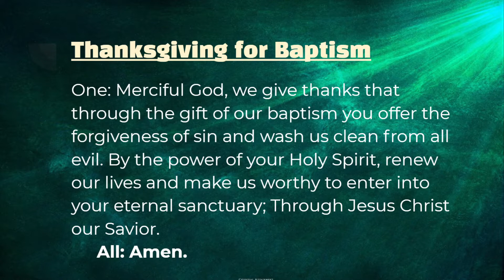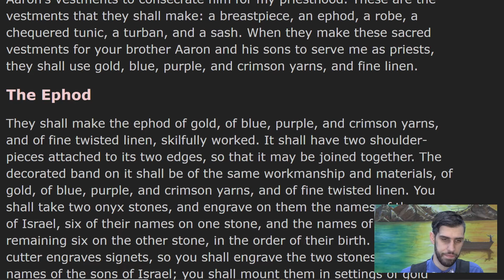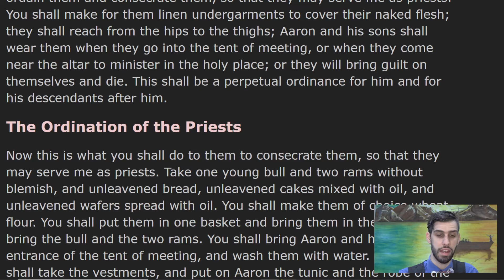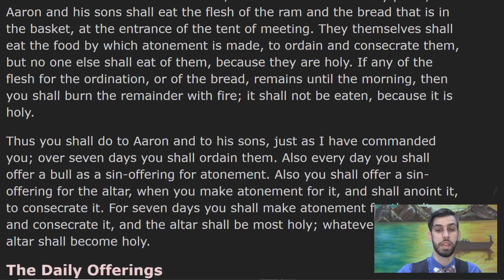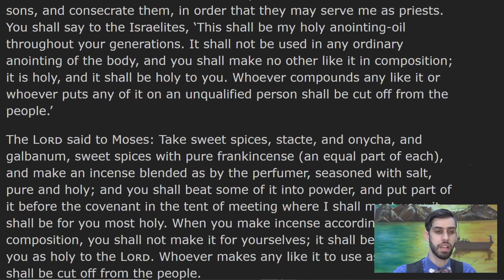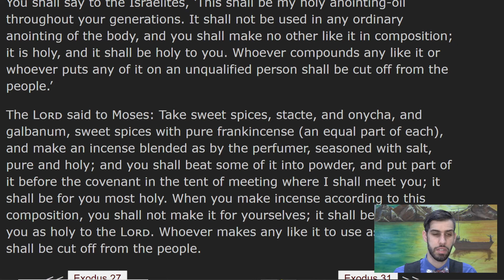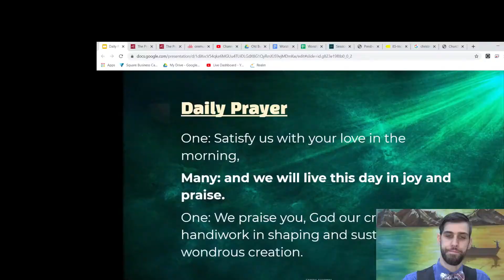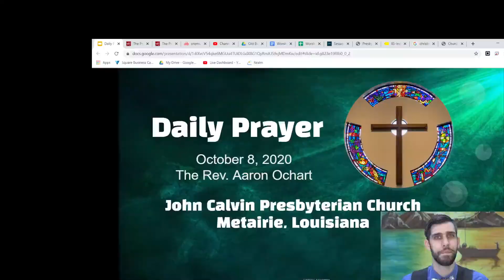Daily Prayer, October 8, 2020- Exodus 28-30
Daily Prayer, John  Presbyterian Church, the Rev. Aaron Ochart